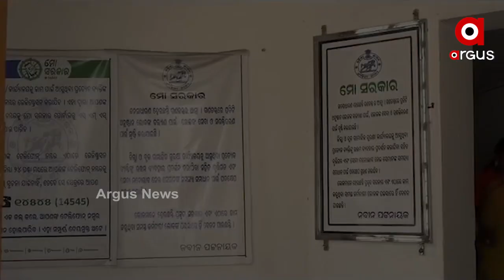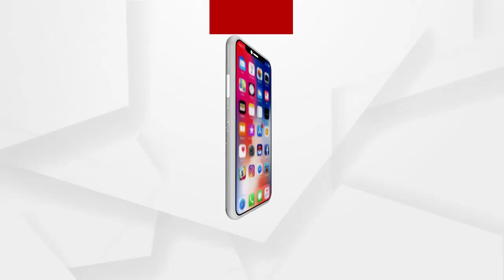ସେମାନେ ହେବେ ସ୍ୱାବଲମ୍ୱୀ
ଏକ ସୁସ୍ଥ ସମାଜର ଗଠନ ପାଇଁ ସମସ୍ତ ବର୍ଗର ଲୋକଙ୍କର ରହିଛି ଆବଶ୍ୟକତା । ତେଣୁ ସବୁ ବର୍ଗର ଲୋକଙ୍କ ପାଇଁ କରାଯାଏ ଅନେକ ଯୋଜନା । କିନ୍ତୁ ସମାଜର ଏହି ଯୋଜନାରୁ ଲାଭ ପାଇବା ତ ଦୂରର କଥା, ସେମାନଙ୍କୁ ସମାଜରେ ସମ୍ମାନ ଟିକେ ମିଳିବା କଷ୍ଟକର । ଯାହାକୁ ନେଇ ସେମାନେ କରନ୍ତି ଲଢେଇ ଓ ପ୍ରତିଯୋଗୀତା । କିନ୍ତୁ ସେମାନଙ୍କୁ ସ୍ୱାବଲମ୍ବୀ କରିବା ପାଇଁ ଉଦ୍ୟମ କରିଛି ଅନୁଗୁଳ ଜିଲା ପ୍ରଶାସନ...